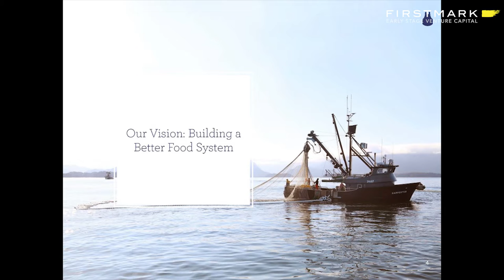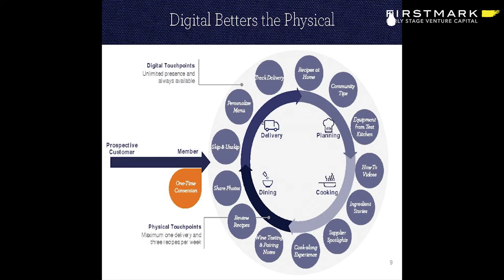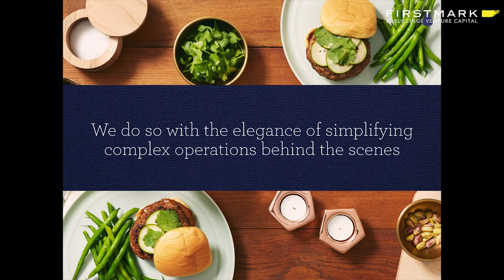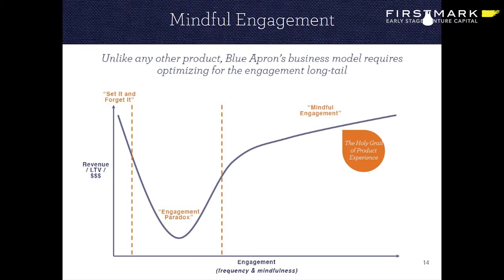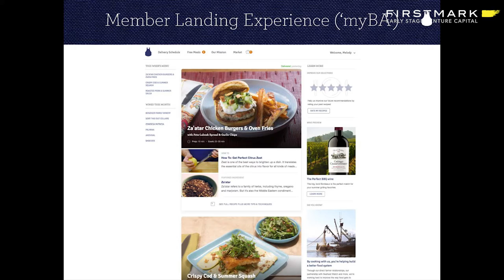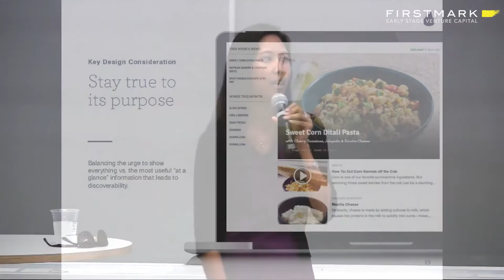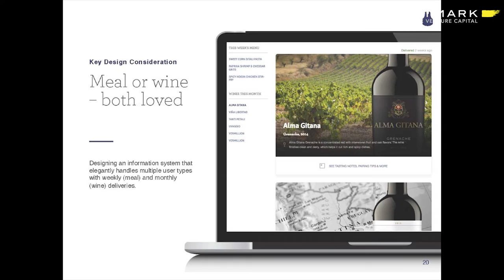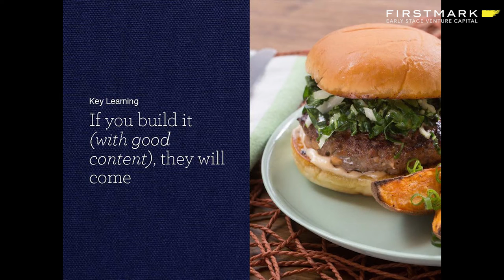Bridging Physical and Digital Experiences // Melody Koh, Blue Apron [FirstMark's Design Driven]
Melody Koh, Head of Product at Blue Apron, spoke at Design Driven NYC on September 13, 2016. She explained how Blue Apron is bridging customers' physical and digital experiences with the product, including a case study on the matter.